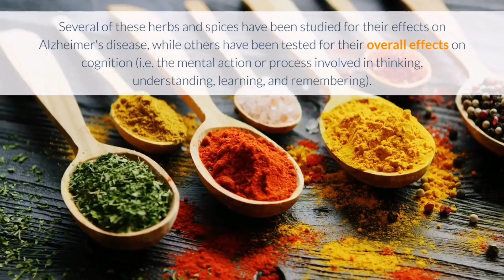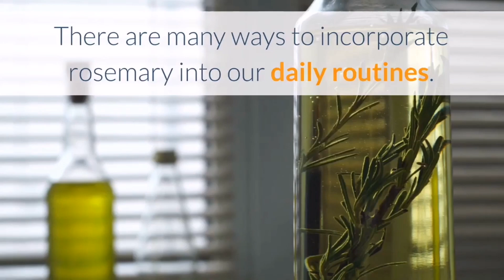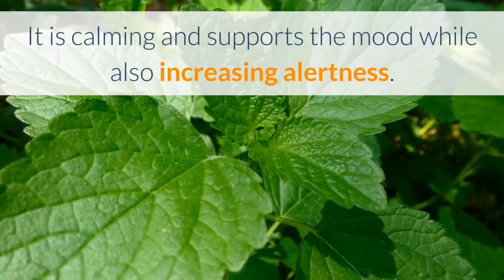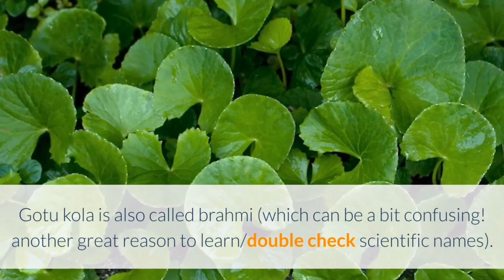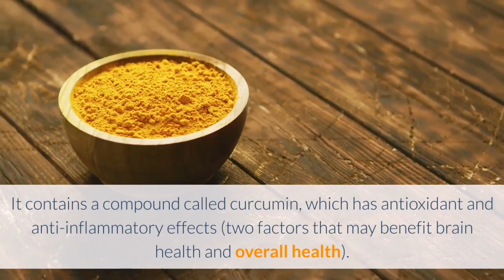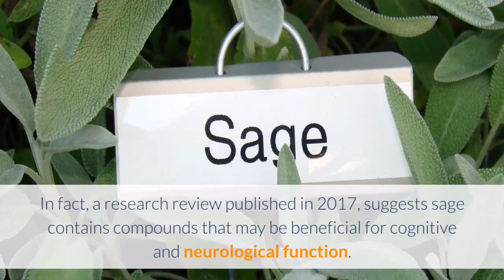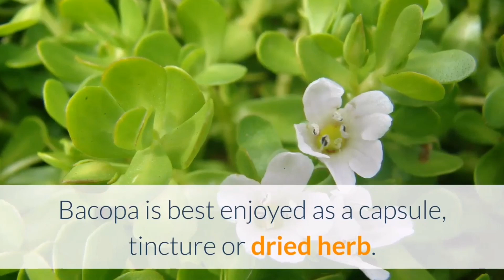PLANT HERBS AND SPICES FOR BRAIN HEALTH| 8 PLANTS FOR BRAIN ENHANCER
Plant Herbs and Spices for Brain Health.
1. Rosemary.
Rosemary is one of our top culinary herbs, but is also wonderfully medicinal and nourishing for the nervous and cerebrovascular systems. Rich in terpenes, phenolic acids and flavones, rosemary is strongly aromatic and a potent antioxidant. Rosemary supports cognition, memory and alertness, giving us that mental “on”feeling. There are many ways to incorporate rosemary into our daily routines. Rosemary essential oil can be diffused in the space or simply inhaled. In terms of culinary applications, rosemary can be used both fresh and dried, infused in olive oil or vinegar, or combined with salt for an herbal seasoning. Rosemary can be found as a tincture and capsule.
2. Ginseng.
One of the most popular plants in herbal medicine, ginseng contains anti-inflammatory chemicals called ginsenosides. According to a review published in 2018, scientists have observed that ginsenosides may help reduce brain levels of beta-amyloid in preliminary lab studies.
3. Lemon Balm.
Lemon balm is incredibly nutritive to the nervous system. It is calming and supports the mood while also increasing alertness. It helps to increase cognitive speed. Energetically lemon balm is cooling and helps us to recenter, ground and tune in. It is quite uplifting to the mood and helps to protect the aging brain. Lemon balm is delicious and magical in any way, shape or form — infusions, herbal syrups, tincture, cordial, capsule, fresh herb, etc.
4. Gotu Kola.
Gotu kola has a long history of use in Ayurveda, and is considered to be a rejuvenating tonic for vitality and memory. Energetically it is cooling and drying. Gotu kola also supports vascular health and can be used internally or topically to heal or rejuvenate hair, skin and nails. Gotu kola is also called brahmi (which can be a bit confusing! another great reason to learn/double check scientific names). It helps to improve memory and cognitive function. Gota kola can be consumed as a tincture, powder or capsule.
5. Gingko.
Gingko is a powerful antioxidant, rich in flavonoids and proanthocyanidins. It is a vascular tonic and is neuroprotective. Energetically it is slightly bitter and cooling. As an antioxidant, it helps to protect the brain from oxidative stress and in the aging process. Gingko supports cerebrovascular health and helps to improve memory and concentration. Many high quality standardized extracts of gingko are available, as well as liquid extracts and dried powdered herb. Best results are seen when gingko is taken consistently for several months.
6. Turmeric.
Turmeric is a spice long used in Ayurveda. It contains a compound called curcumin, which has antioxidant and anti-inflammatory effects (two factors that may benefit brain health and overall health).
According to a review published in 2010, preliminary research suggests that turmeric may boost brain health and stave off Alzheimer's disease by clearing the brain of beta-amyloid (a protein fragment). The buildup of beta-amyloid is known to form Alzheimer's-related brain plaques.
In addition, turmeric may shield brain health by inhibiting the breakdown of nerve cells in the brain.
7. Sage.
A spice known for its pungent scent, sage might also improve cognition and aid in the treatment of Alzheimer's disease. In fact, a research review published in 2017, suggests sage contains compounds that may be beneficial for cognitive and neurological function.
8. Bacopa (Bacopa monnieri)
Bacopa is also known as Brahmi and water hyssop. It is extremely bitter and energetically cooling. Ayurveda considers bacopa to be a rasayana, or a rejuvenating herb for vitality and longevity. Bacopa is an antioxidant, anti-inflammatory, cerebral tonic, neuroprotective and nervine. Bacopa is a fantastic herb to use daily to support mental clarity, retention, problem solving and rate of learning. It is a great herb for those that might have trouble sitting and focusing on the task at hand to promote attention, or for those who are over-stimulated mentally to combat mental fatigue. Bacopa supports forgetfulness in the short term, and enhances memory in the long term. Bacopa grows low to the ground and likes wet soil conditions, rendering it more likely to be contaminated. It’s important to choose clean, good quality bacopa when supplementing. Bacopa is best enjoyed as a capsule, tincture or dried herb.